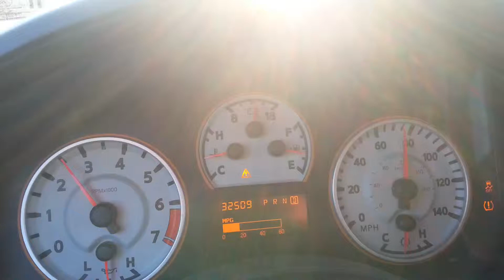2012 Titan Speed Run.3gp